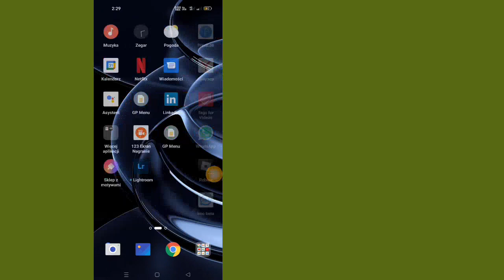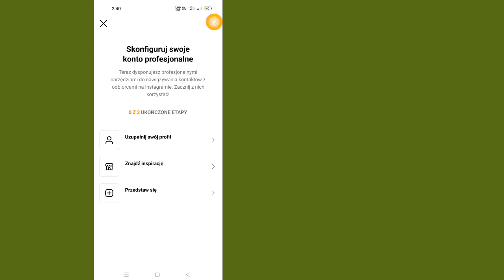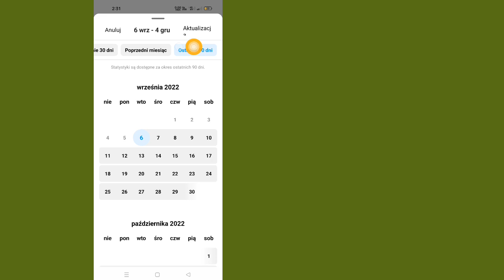Zobacz, kto oglądał Twój profil na Instagramie | Dowiedz się, kto oglądał mój profil na Instagramie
Jak zobaczyć, kto oglądał Twój profil na Instagramie |  Dowiedz się, kto oglądał mój profil na Instagramie

 Jeśli chcesz zobaczyć, kto oglądał Twój profil na Instagramie na urządzeniu mobilnym, oglądaj wideo do końca. To bardzo prosty i łatwy proces.